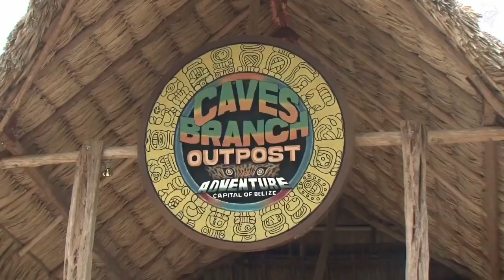Yes Cave Tubing In Belize Is Safe For Everyone Participating In This Family Friendly Adventure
Yes. Cave tubing in Belize is safe for everyone participating in this family friendly adventure. Cave tubing in Belize is offered to guests 40 inches tall and 5 years old and older, making cave tubing in Belize safe for all age groups. Mean and Dangerous Adventures has been doing cave tubing with adults offer 350 pounds without any problem. There are safety measures that we take to keep our guests safe and happy on our cave tubing tours. We assign a tour guide to every group of 8 persons. If you are with a large group, the group will be divided into groups of 8 as a private tour guide is assigned to each group of 8 person. We will keep this large group together, but dived by groups of 8. This is to ensure that the group is manageable and safe. A tour guide is assigned to kids participating in cave tubing to keep them safe. Their parents have no need to worry because we take special care of the kids. Safety is our #1 priority. Everyone is also issued with a life vest, headlamps, and inner tubes. All this makes cave tubing in Belize safe for families and groups of all age and size. YOU DON'T NEED TO BE A SWIMMER TO PARTICIPATE IN CAVE TUBING IN BELIZE. WE KEEP YOU SECURE AND SAFE.

After you have contacted us we will send you GPS coordinates that will direct you to our meeting point. This is for safety reasons. We don't want you to get lost in the rainforest. For cave tubing in Belize tours visit our